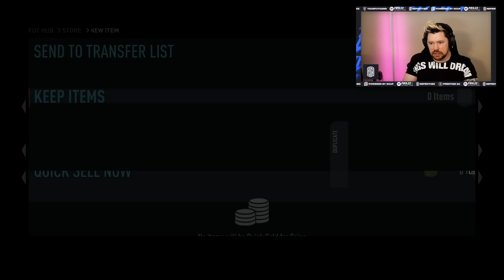These 50 Player Picks were JUICED!